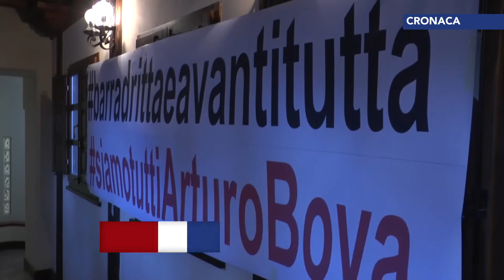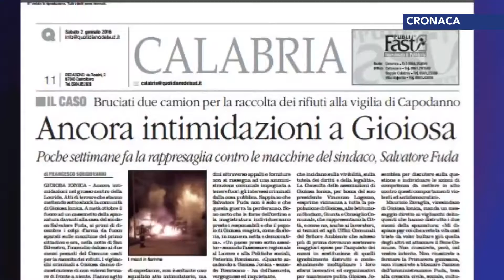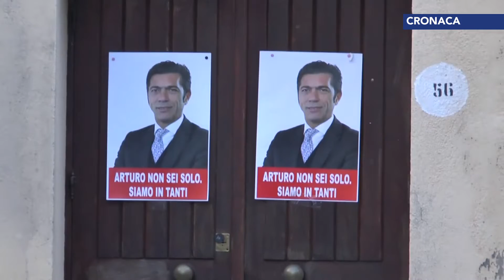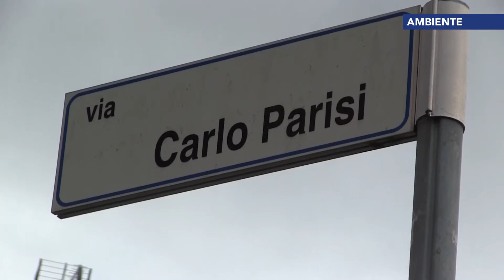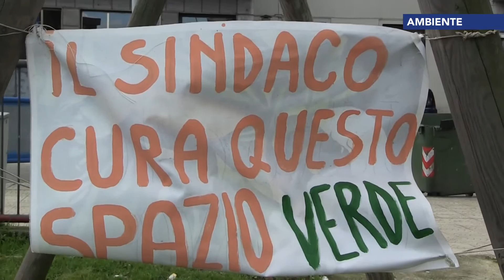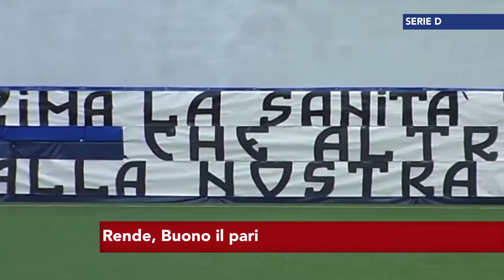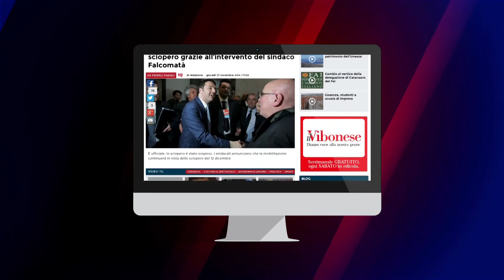Tgr calabrese LaCnews24 giorno 18-01-2016